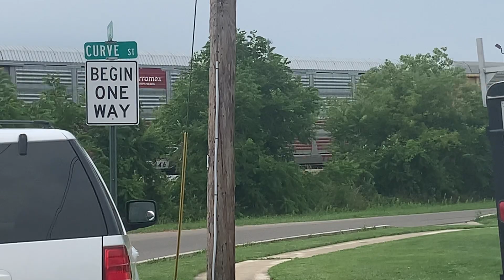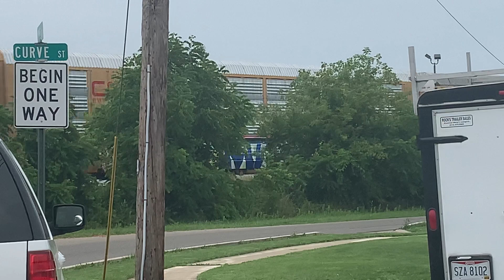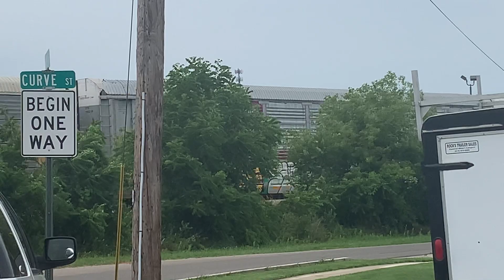Csx auto rack train with mid dpu on the Mount Victory subdivision in Marion,Ohio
Caught this by surprise